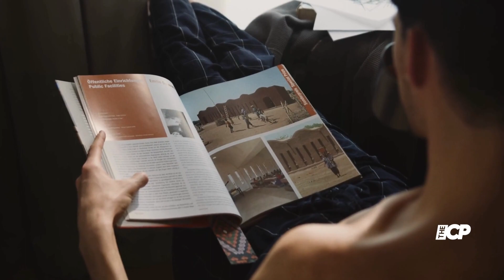Taylor Swift becomes the first musician as Time’s person of the year - The Celeb Post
Taylor Swift becomes the first musician chosen as Time’s person of the year